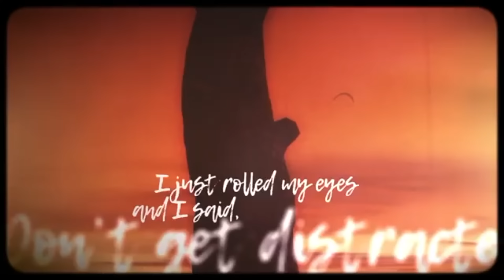This beat is killing country music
Country music has been taken over by snap tracks, and it's killing the whole vibe. Hence this video, made with LOVE for country music, in which I argue why I think this percussive emphasis is doing the genre a disservice.

Keep in mind -- I like a handful of these songs, but the pervasiveness of this exact same beat is suffocating.

(And go easy on me -- I've never made a talk-through video essay before. Trying to step up my video editing game.)